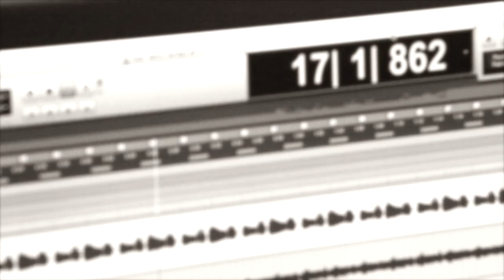NYCE DA FUTURE - Fallen Angel EP INTRO [Official Music Video]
New heat from Nyce off of his "Fallen Angel" EP Download it for free from Datpiff

Big shouts to the Director Rudy Pierre @ InStyleVision TV for permission to upload this video!